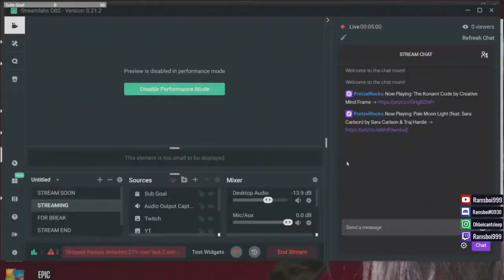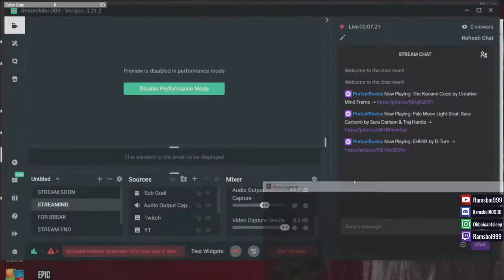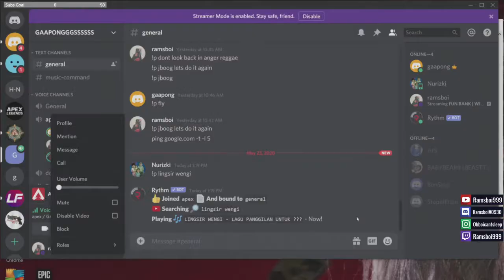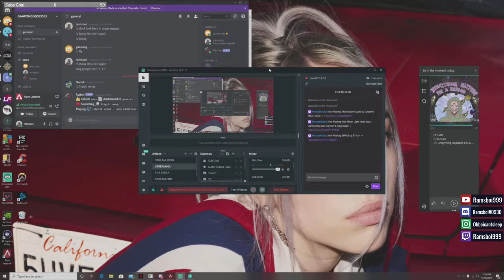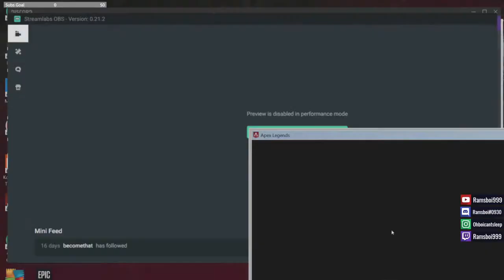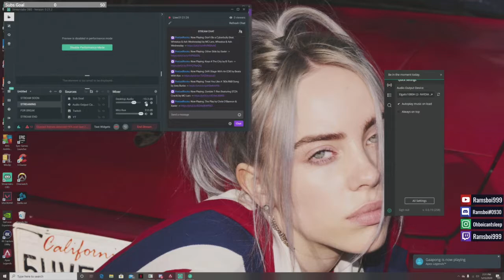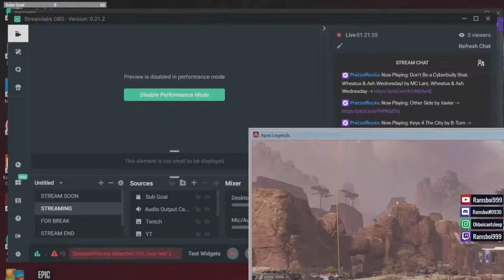FUN RANK | WIFI TEST